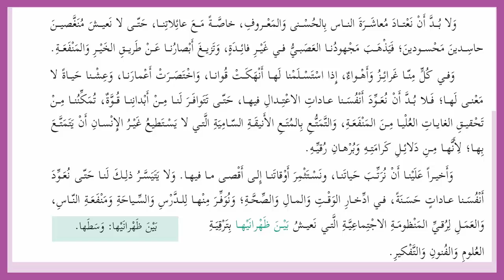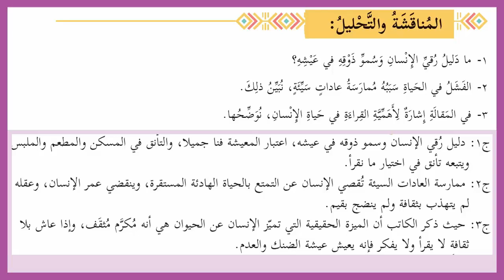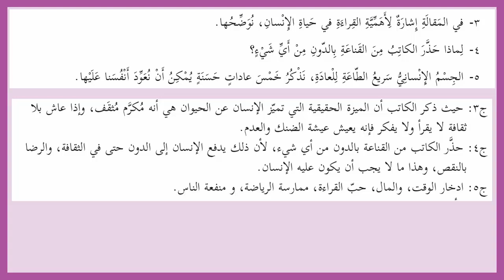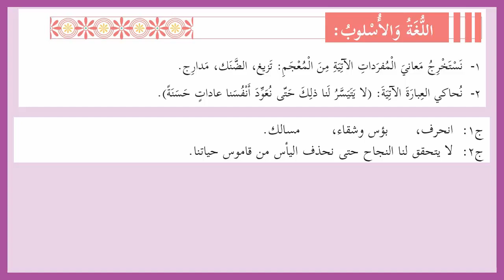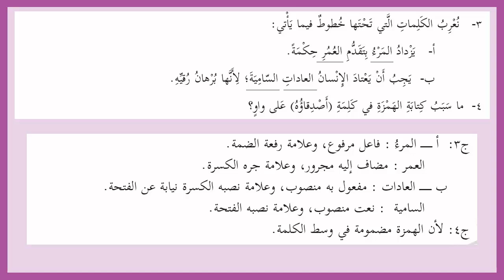شرح و حل أسئلة درس كيف نعتني بأنفسنا | اللغة العربية | الصف التاسع | الفصل الثاني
رابط موقع الباتريون لمن يريد دعم القناة :
حلول و شرح كتب المنهاج الفلسطيني الجديد الصف التاسع الفصل الثاني
اللغة العربية,لغة عربية,الصف التاسع,كيف نعتني بأنفسنا,كيف نعتني بأنفسنا؟,الصف الرابع,(للتاسع) تلخيص وحل أسئلة الكتاب ( كيف نعتني بأنفسنا؟ ) - لغة عربية,( للصف التاسع) إجابة أسئلة درس (كيف نعتني بأنفسنا ؟... ) الفصل الثاني,اللغة العربية الفصحى,الكتابة باللغة العربية,learn arabic for kids تعليم الاطفال اللغة العربية,(للتاسع) تلخيص وشرح وتحليل وحل أسئلة الكتاب ( كيف نعتني بأنفسنا؟ ) - لغة عربية,اللغة,عربية,اليوم العالمي للغة العربية,النحو العربي,الصف السادس,

اجابة كتاب اللغة العربية الصف التاسع الفصل الاول,حل اسئلة كتاب اللغة العربية الصف التاسع الفصل الاول,حل اسئلة كتاب اللغة العربية الفصل الاول الصف التاسع,الصف التاسع,(للتاسع) تلخيص وحل أسئلة درس ( ممتلكاتنا العامة عنوان انتمائنا ) - لغة عربية,حل كتاب الرياضيات الصف التاسع الفصل الأول,حل اسئلة كتاب اللغة العربية للصف الحادي عشر,شرح الوحدة الأولى من كتاب اللغة الانجليزية الصف التاسع الفصل الأول,دراما عاطفية روسية مع ترجمة الى اللغة العربية,اللغة العربية,المراجعة النهائية في اللغة العربية,